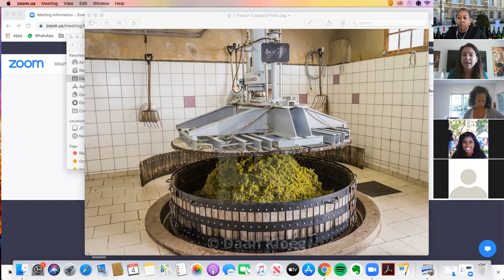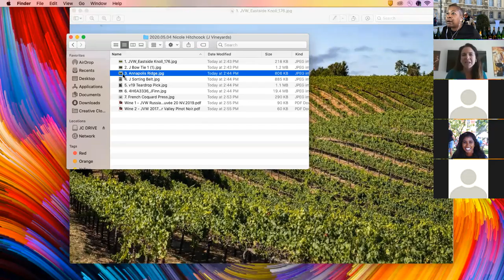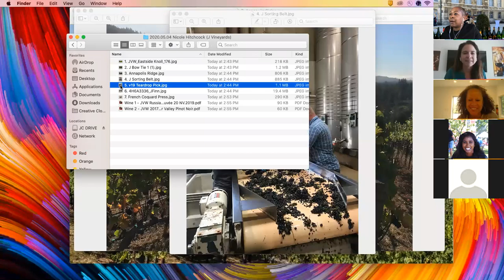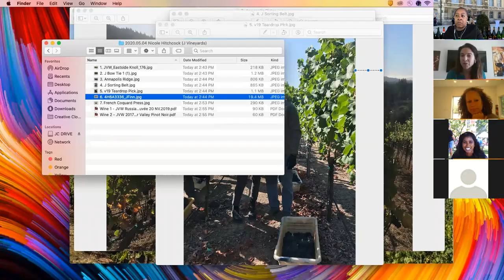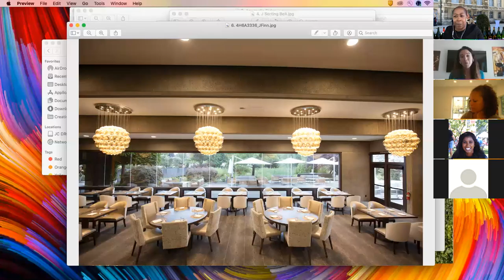May 4, 2020 - Julia Coney Wine Chat with Nicole Hitchcock, Winemaker at J Vineyards & Winery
Julia Coney, Wine Journalist and Speaker in conversation with Nicole Hitchcock, Winemaker at J Vineyards & Winery.